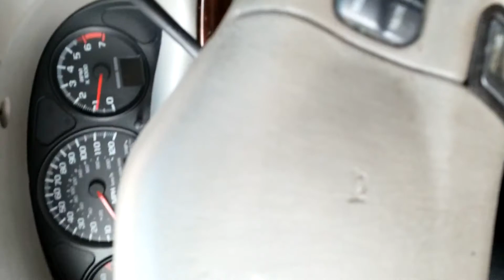11/23/18 1:45 PM (2000 Riverside Dr, Richmond, VA 23225, USA)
Start time: Nov 23, 2018 1:45:49 PM
End time: Nov 23, 2018 1:47:17 PM
Address: 2000 Riverside Dr, Richmond, VA 23225, USA
Type: Normal
Distance: 0.0mile
File path: /storage/9C33-6BBD/Android/data/com.hovans.autoguard/files/AutoGuard/2018_11_23_13_45_49.mp4